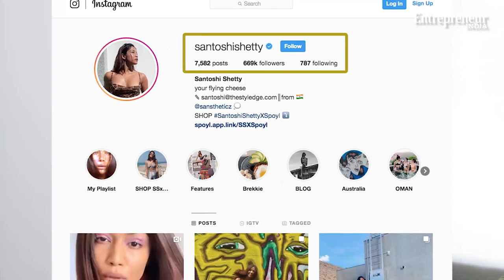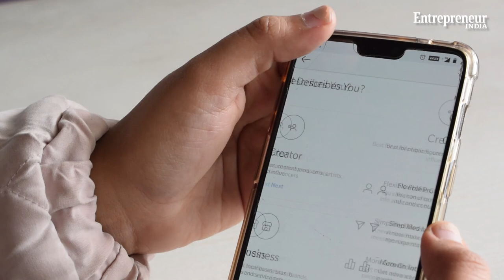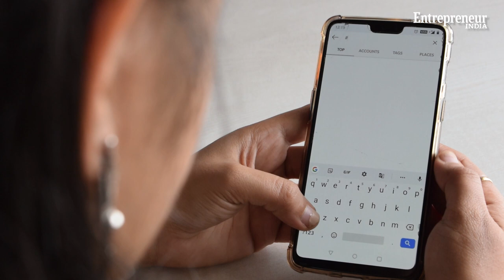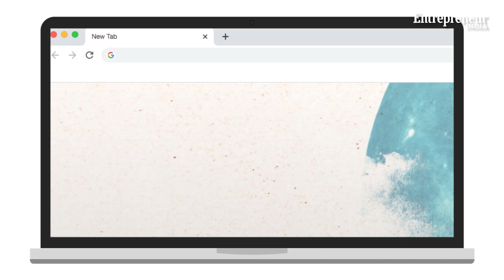Start It Up – How to become an Instagram Influencer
To become an Instagram influencer you first need to select a niche or field about which you will be blogging. It could be health, fashion, interiors, food, travel or stand-ups. While choosing your niche, be mindful of your strengths and passions as you will not be able to create good content if you are not passionate about the field that you have chosen.